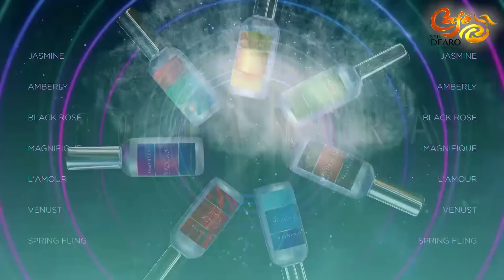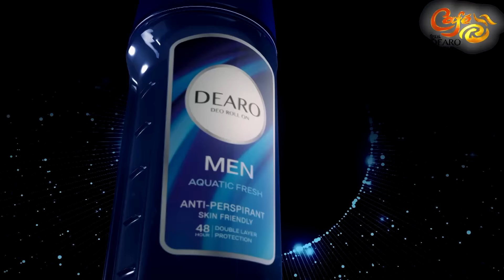දුව සඳළුතලයක තියන්න රට ගිය අම්මයි, අම්මා වගේ බලාගත්ත ආච්චියි එක්ක සමන්දිනී ඇවිත් | Cafe R with DEARO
දුව සඳළුතලයක තියන්න රට ගිය අම්මයි, අම්මා වගේ බලාගත්ත ආච්චියි එක්ක සමන්දිනී ඇවිත් - ඉන්දීය ආරාධනය ගැනත් කියයි | සමන්දිනී | Samandini | Cafe R with DEARO